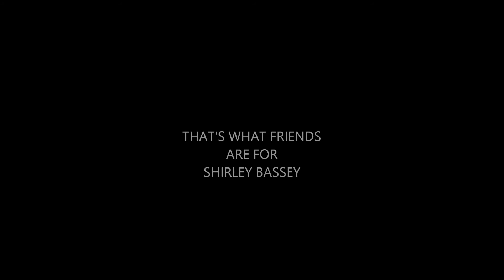THATS WHAT FRIENDS ARE FOR BY SHIRLEY BASSEY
ANOTHER GREAT SONG FROM SHIRLEY BASSEY